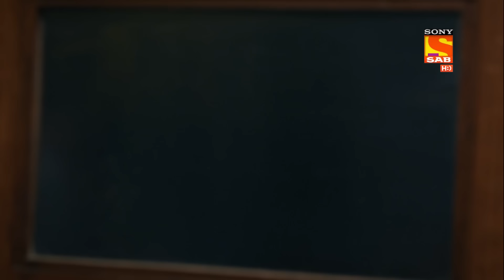Sanjana Bids Adieu!- Ziddi Dil Maane Na - Ep 112 - Full Episode - 12 Jan 2022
Episode 112: Sanjana Bids Adieu!
n this episode, Parakram Academy bids Sanjana adieu. Karan presents her with a medal and greets her for a good life ahead. Monami asks Sanju to meet Sid before meeting, Sid denies meeting her as he is still in a rage. He is unable to digest the fact of Sanjana getting married to Kundan. Sanjana gives Monami her ornament to give to Sid.